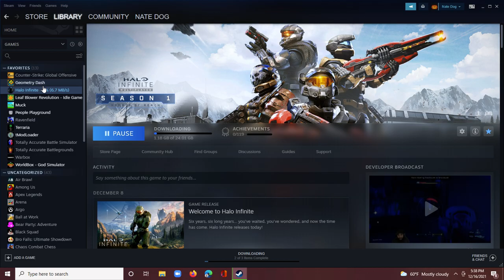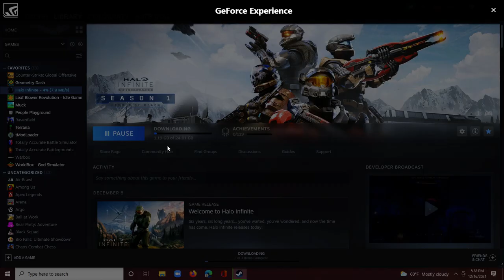geometry dash but i suck